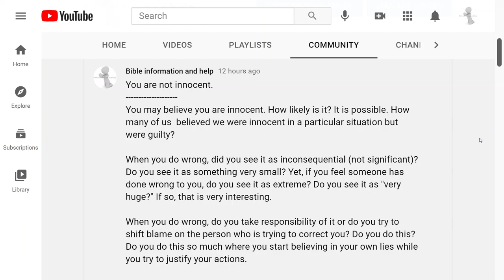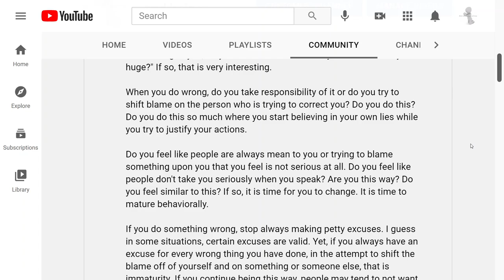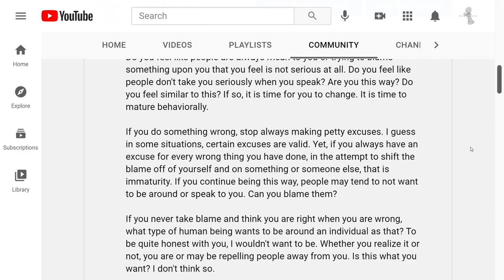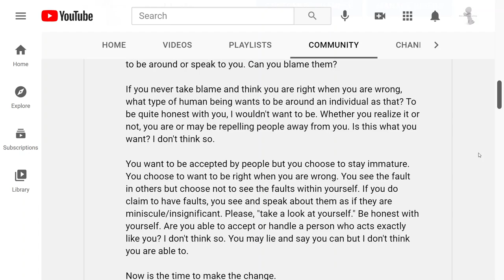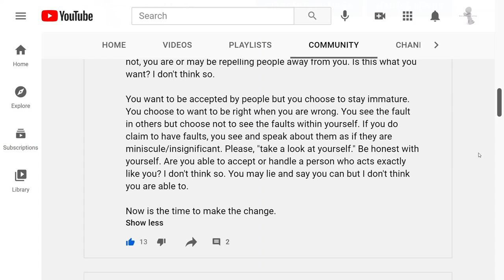You are not Innocent.